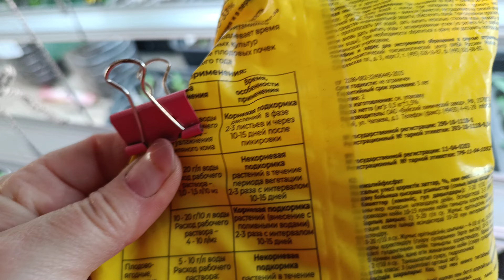Повзрослевшие перчики и первые всходы томатов .Перцы ждут подкормок .